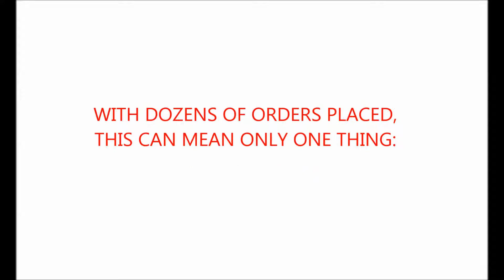LOVE YOUR LOGO COCA COLA SUCCESSFUL CASE STUDY